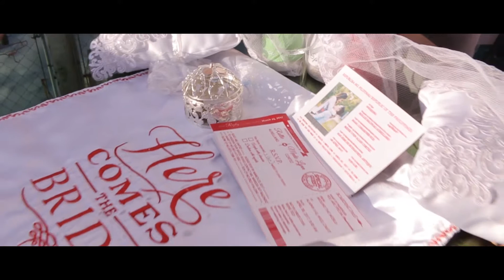Wedding in the Philippines - Uniformed Policeman Same Day Edit